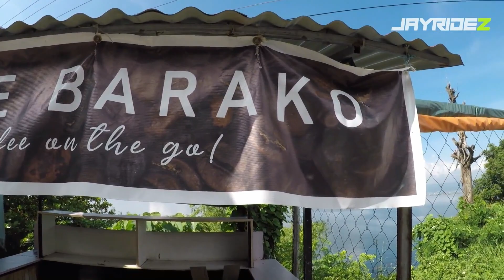BUCO TALISAY, BATANGAS RIDE | KTM RC200 | JAYRIDEZ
KTM RC200
YAMAHA SNIPER 150
MICHELIN PILOT STREET 2
KIXX ENGINE OIL
KYT NFR YELLOW ARTWORK
GOPRO HERO 5 BLACK
RCB S2 SINGLE FOOTREST
SC PROJECT EXHAUST MUFFLER
AKRAPOVIC EXHAUST MUFFLER